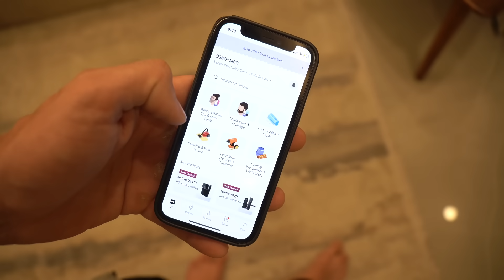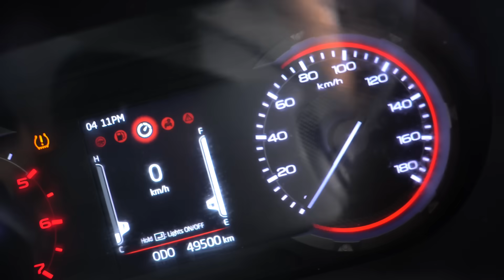Halat kharab 🥵 - too much needed massage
Book a massage at home from Urban Company now using this